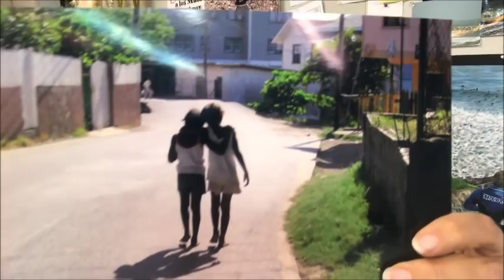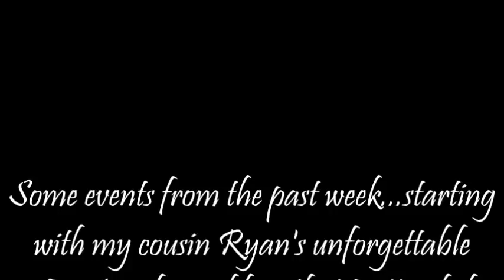Yes, I Still Have HIV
Discreet Personal HIV Risk Assessment from me (Jennifer):
2. DM me through Instagram (link in LinkTree)
3. I will respond within an hour 🧡

VLOG#4: Today's Vlog I clarify the difference between Kick & Kill and CRISPR (gene therapy) as future HIV cures.  I also explain Clickbait and some younger people affected by HIV.

Thank you to "Angels in Disguise" (the Ow Family) for the continued support of my HIV advocacy. xo